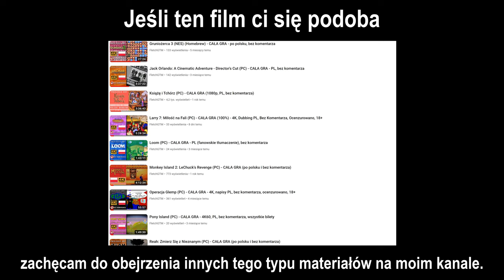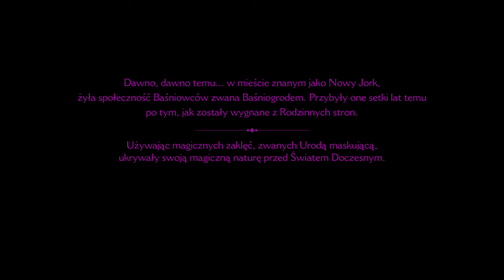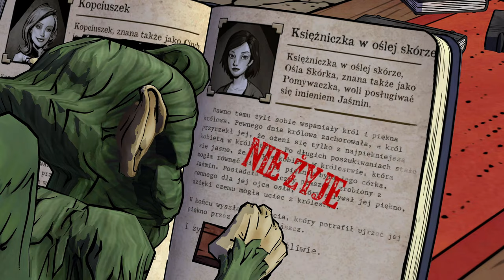The Wolf Among Us: Season 1 (PC) - Odcinek 1, cz. 1/2 - 4K60, napisy PL